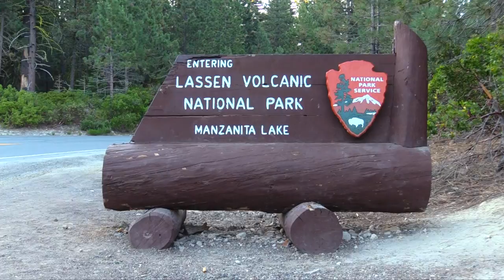Lassen Volcanic National Park, CA with TravelArt - July 2019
Lassen Volcanic National Park is an American national park in northeastern California. The dominant feature of the park is Lassen Peak, the largest plug dome volcano in the world and the southernmost volcano in the Cascade Range.